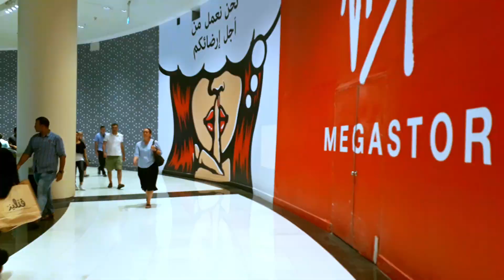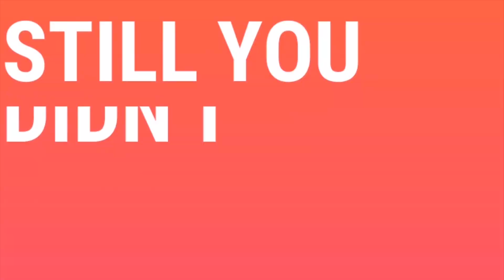Visiting Dubai Mall With My Girlfriend | First Time(Rec. By Samsung Galaxy J7 Prime)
I already did the vlog about dubai mall in day time ..THis is the first vlog i am doing with my girlfriend ... enjoy it..